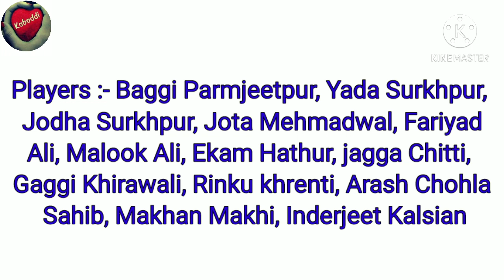ਅੱਜ ਦੇ ਕਬੱਡੀ ਕੱਪ | Today Kabaddi Tournament | 30 November 2020 | Punjab Kabaddi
Today kabaddi tournament 30 November 2020

Ess video vich 30 Nov de Kabaddi Cup bare dsiya giya.

Punjab kabaddi
aaj de kabaddi tournament
Today Kabaddi Tournament
today Kabaddi Cup